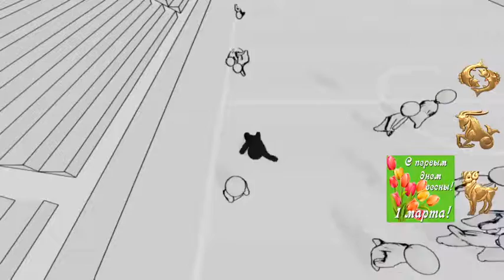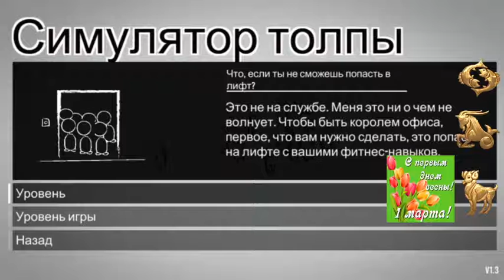CrowD Simuliator Симулятор толпы Убойный Футбол Выиграли Матч[видео]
Выиграли матч со счетом 2:1 .Как? Смотрите в видео!